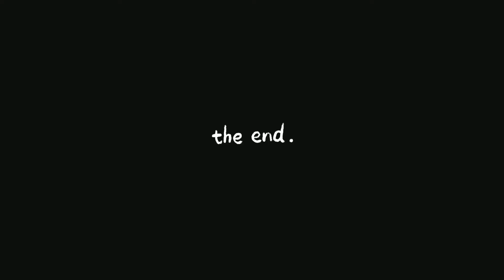My go away dream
Dançando: My go away dream